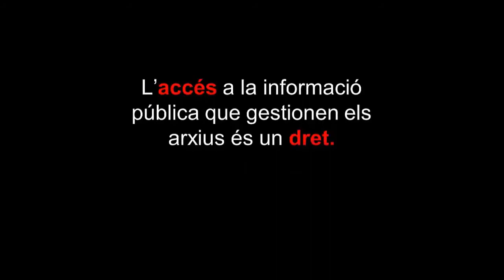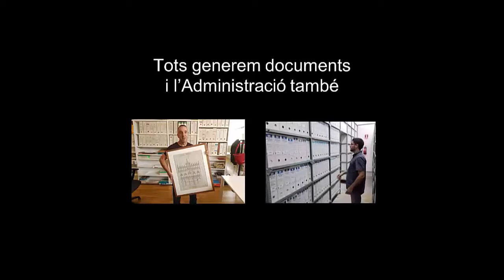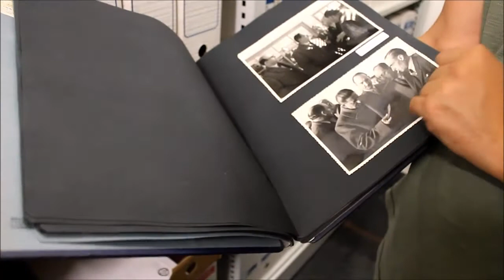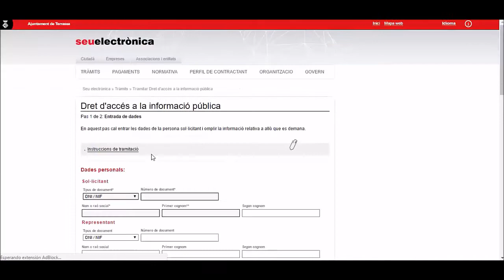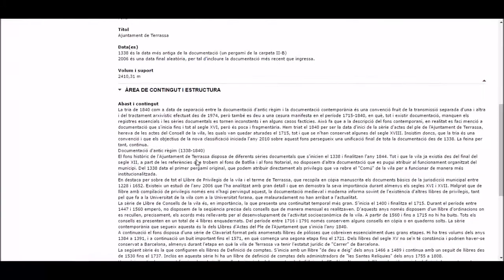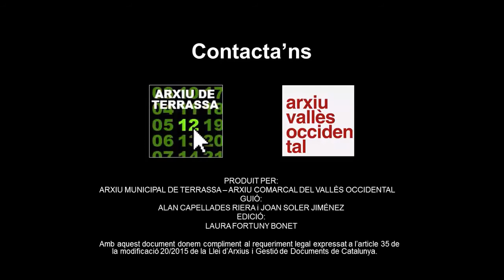Els arxius i l'accés a la informació pública